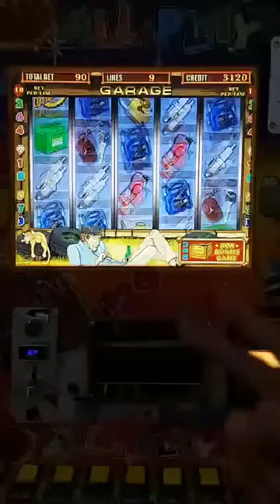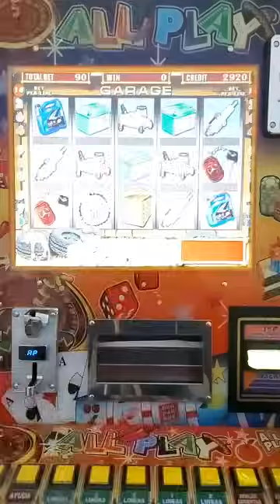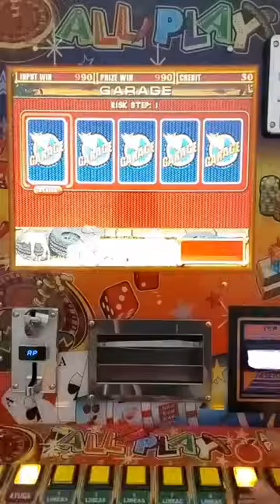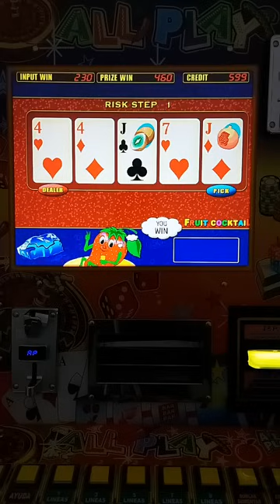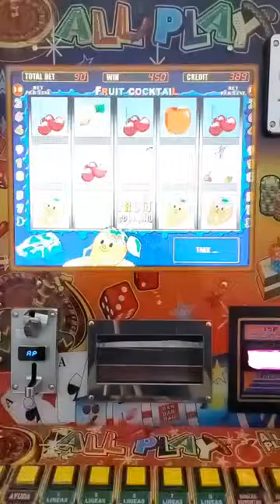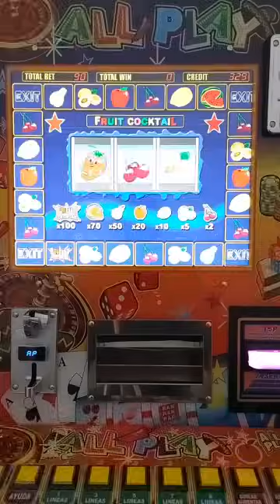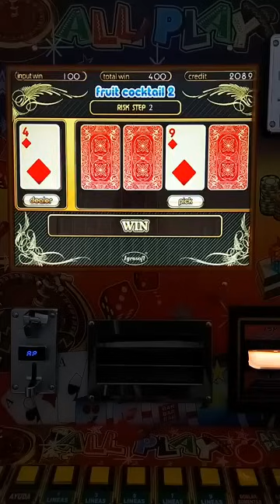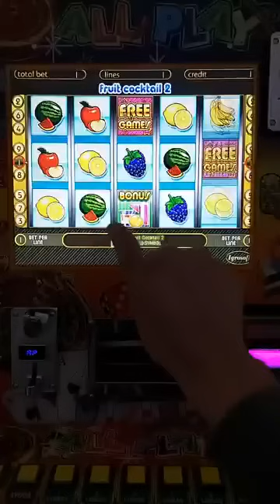JUGUÉ ESTOS 3 JUEGOS 🤑🤑🤑 AL MÁXIMO 💰💰💰 EN LA MAQUINITA TRAGAMONEDAS 🎰 ALL🌶PLAY | Moneditas Oficial 🍓